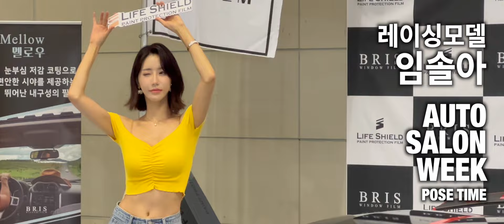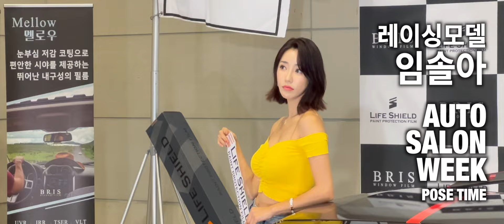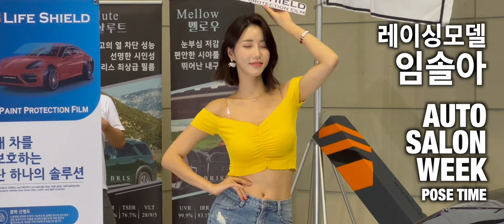레이싱모델 임솔아 오토살롱위크 포토타임 | Racing model Lim Sol Ah Auto Salon Week photo time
2024오토살롱위크에 가면 볼 수 있는 레이싱모델 포토타임 | Feat.레이싱모델 임솔아
2024오토살롱위크를 안다면 레이싱모델임솔아 이분을 안다는 것인데...
2023오토살롱위크 레이싱모델 임솔아씨가 이번 2024 오토살롱위크에도 나올까?

2024 오토살롱위크  Auto Salon Week 다시 시작 된다.
자동차 정비, 튜닝, 라이프스타일, 미래형 스마트 모빌리티의 트렌드를 볼 수 있는 2024 오토살롱위크
자동차에 대해 잘 알아도, 잘 몰라도 재미있는 2024 오토살롱위크
AUTO SALON WEEK 2024
2024.9.6 (Fri) - 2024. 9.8 (Sun) | KINTEX, KOREA

2024 Auto Salon Week begins again.
2024 Auto Salon Week where you can see trends in car maintenance, tuning, lifestyle, and future smart mobility.
2024 Auto Salon Week is fun even if you know a lot about cars.
2024.9.6 (Fri) - 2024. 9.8 (Sun) | KINTEX, KOREA